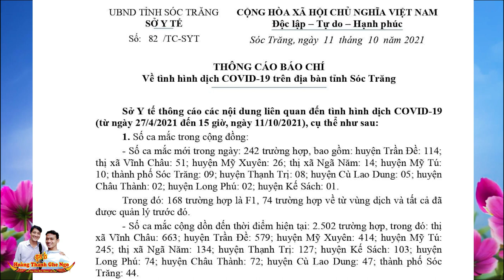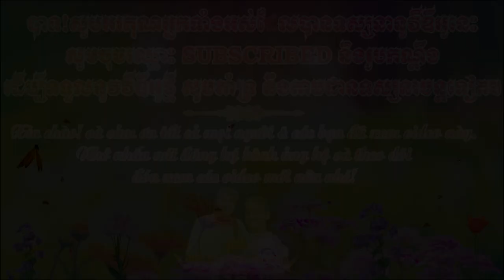Sóc Trăng - Tin mới nhận Ngày 11/10/2021 Sóc Trăng có 242 ca mắc COVID-19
សូមបងប្អូនជួយជាវ Chanel Youtube ខ្ញុំម្នាក់មួយៗផង សូមអរគុណច្រើន ខ្មែរ
ត្រូវជួយខ្មែរ ដើម្បីរីកចម្រើន។